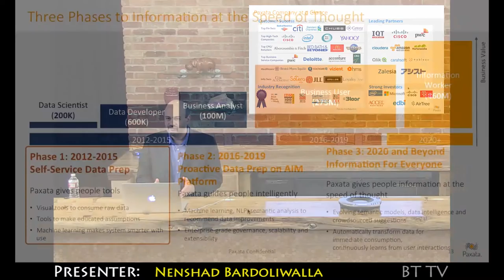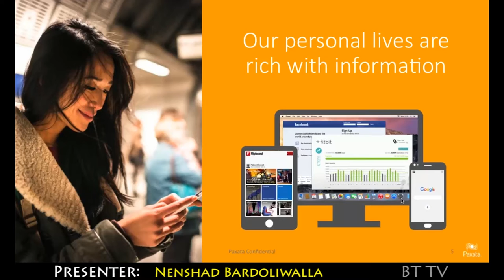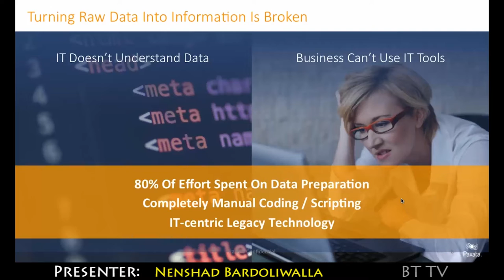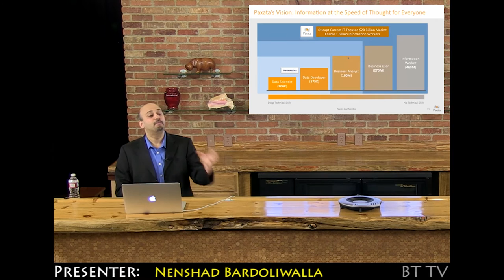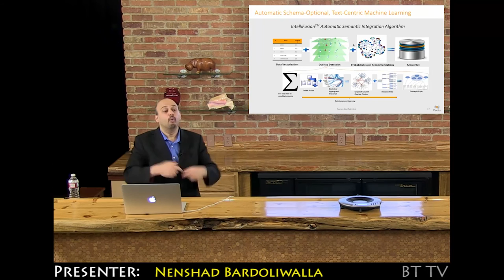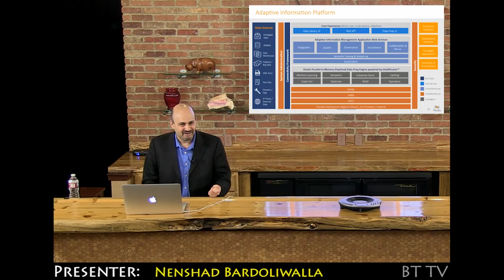2017 03 03 Paxata Trailer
Information at the Speed of Thought – An Overview and Update on Paxata, Spring 2017

Paxata is the company that led the creation of the self-service data preparation category in 2013. Four years later, this is one of the highest growth segments in the enterprise data landscape, and Paxata continues to lead this wave. In this presentation, Paxata’s Co-Founder and Chief Product Officer will provide an update on the company’s vision, product capabilities of the Adaptive Information Platform, architecture, customer successes, and roadmap.